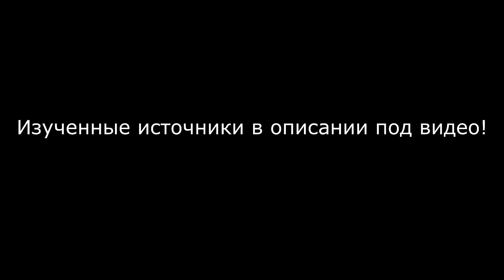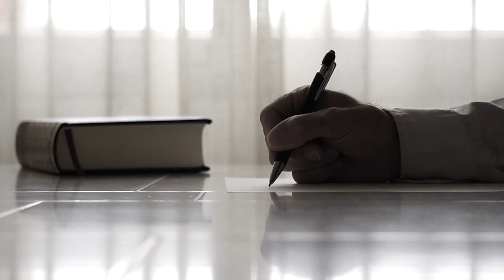КРЫШЕНЬ БОГ СЛАВЯН. ЗАЩИТНИК. НЕБЕСНЫЙ ПАСТУХ. БОГИ СЛАВЯН. СЛАВЯНСКАЯ МИФОЛОГИЯ. МИФЫ И ЛЕГЕНДЫ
Гура, А. Мифы славян Серия: Что есть что Издательство: М.: Слово